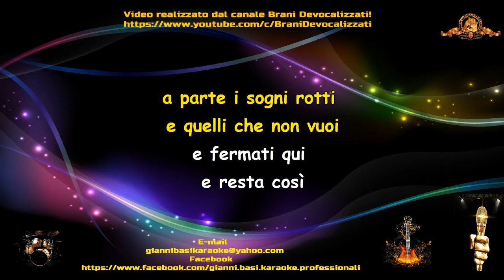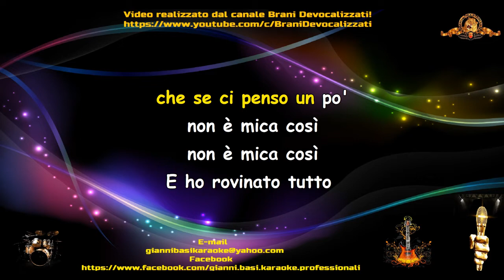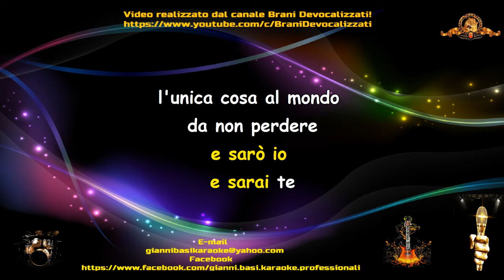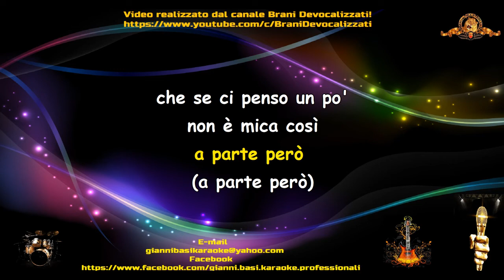Gazzelle - Scusa (Con Cori) Karaoke